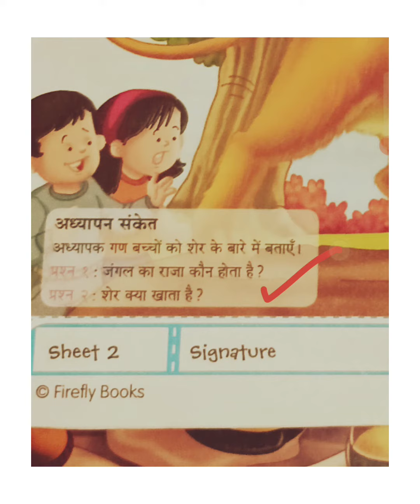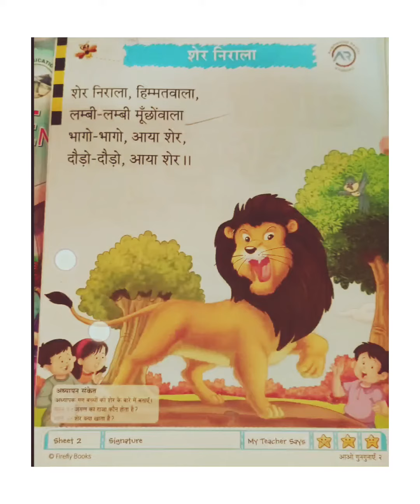Sher Nirala शेर निराला